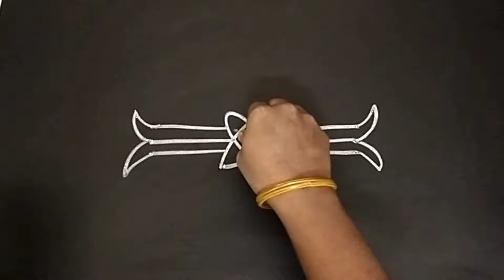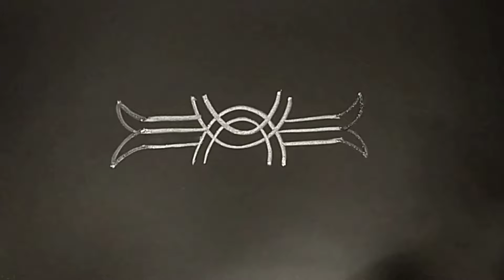Dhanurmasam geethala border muggulu | border rangoli designs | border kolam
@Anusha Art & Traditional Rangoli